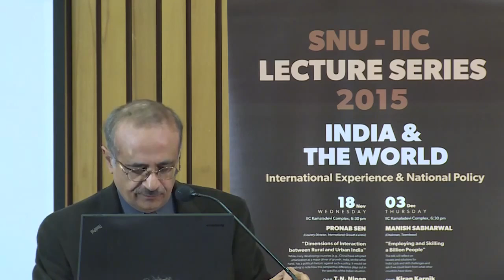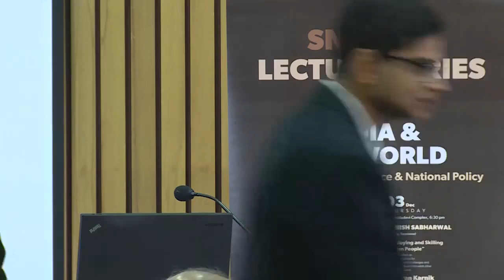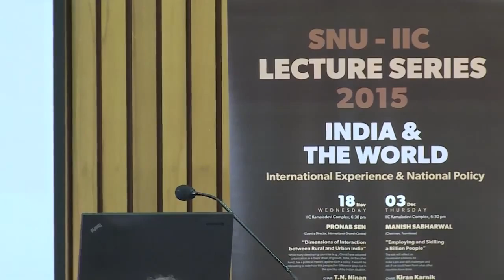SNU-IIC Lecture Series 2015: Dimensions of Interaction between Rural and Urban India - Full Video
Shiv Nadar University - India International Centre Lecture Series 2015:
Dimensions of Interaction between Rural and Urban India by Pronab Sen

While many developing countries (e.g., China) have adopted urbanization as a major driver of growth, India, on the other hand, has a political rhetoric against such a policy. It would be interesting to note how this perspective difference plays out in the specifics of the Indian situation.

Speakers:

CHAIR: T.N. Ninan (Chairman, Business Standard Ltd)

Pronab Sen holds a PhD in Economics from Johns Hopkins University, an MBA from George Washington University, and a B.A. (Hons.) from St. Stephen’s College. After working for three years as a management consultant and twelve years in academics, he joined the Government of India as Economic Adviser, Department of Electronics in 1990. He spent fifteen years in the Planning Commission as Principal Adviser, Perspective Planning, and as its first Principal Economist. During this period, he prepared three Five Year Plans. He was also appointed the first Chief Statistician of India in 2007. He is presently the Chairman of the National Statistical Commission and Country Director of the International Growth Centre.

T.N. Ninan is currently Chairman of Business Standard Ltd and has held leadership positions in India Today, The Economic Times and Businessworld. His Saturday column ‘Weekend Ruminations’ has a large following. He has been the President of the Editors Guild of India and author of The Turn of the Tortoise. He serves on the boards of several non-profit organizations including one that supports public spirit in journalism.

Organisers:
Shiv Nadar University is an international, multi-disciplinary research university. The University’s mission is to develop and educate the leaders of tomorrow; to support research, scholarly and creative endeavors that contribute to the creation of new knowledge; and to create research and teaching programs that tackle the most pressing problems of India and the global community. Located on a 286 acre campus in India’s National Capital Region, the University offers undergraduate, post-graduate and doctoral programs in a range of disciplines in engineering, humanities and social sciences, natural sciences, communication, business, entrepreneurship and education. SNU is a private philanthropic institution established by the Shiv Nadar Foundation in 2011.

Centre for Public Affairs and Critical Theory (C- PACT) has been established under the aegis of the School of Humanities and Social Sciences, Shiv Nadar University (SNU) to pursue inter-disciplinary research on social policies. It is important to examine social reality from diverse perspectives so that the outcomes of such exercises are accessible across academic specialities and to the members of the general public as well.